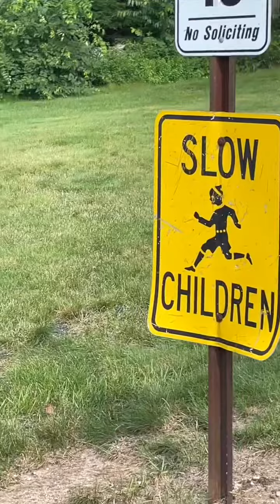Learning How to Run!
5k in hot weather